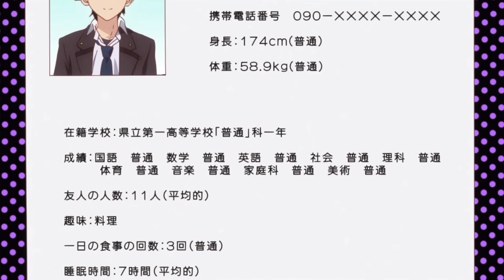Miyuki Best Maid | Shomin Sample|庶民サンプル|Ore ga Ojōsama Gakkō ni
Anime : Shomin Sample

This channel is about promotion and entertainment purpose.